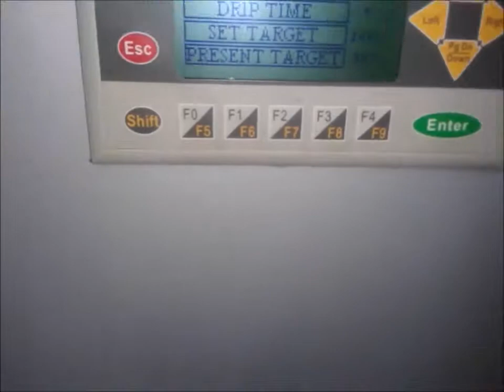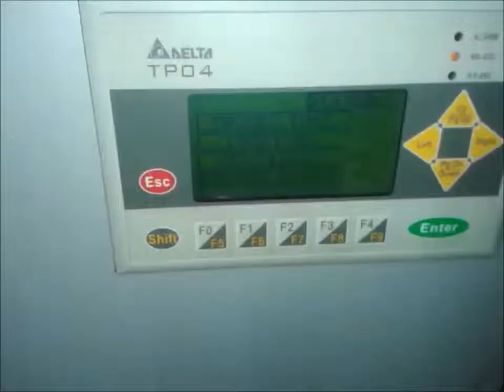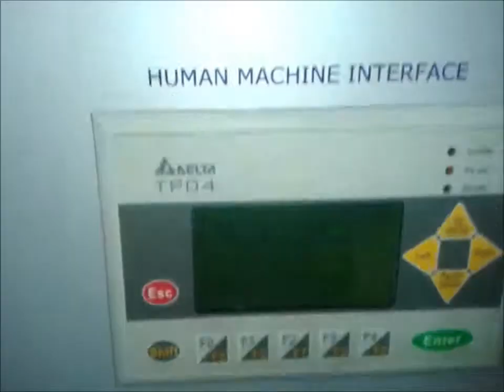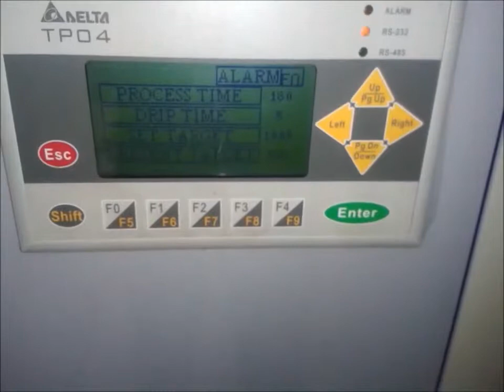5 Station Round Ultrasonic Cleaning machine video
Ultrasonic in three tanks, Detergent-Rinse, Pure DI Rinse.
Tray mark free Tool Carbide insert cleaning with special dunking.
Scanning   hot air stain free dryer
Load Unload Automation option.